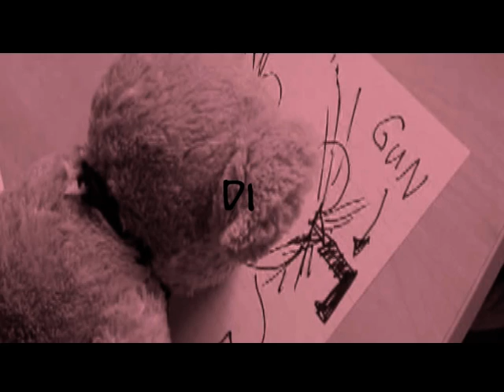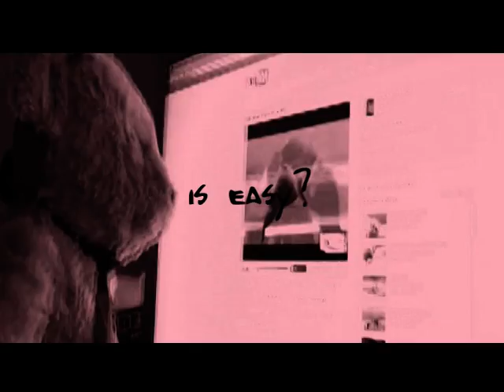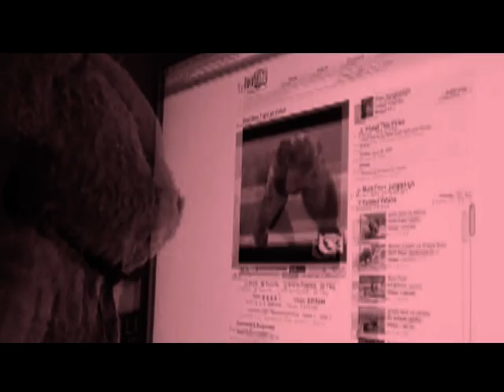- The pink teddy bear & the dolphins -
This is a Fable. He is just a little sweet pink Teddy Bear. He dream but...
Track: Testament by VMV Nation